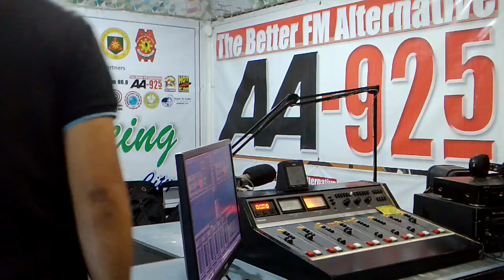Sayaw atubangan sa Rebulto 01-15-2022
Mga Tubag Katoliko (Lanog sa Kamatuoran)
DXAA 92.5 FM
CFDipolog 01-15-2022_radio